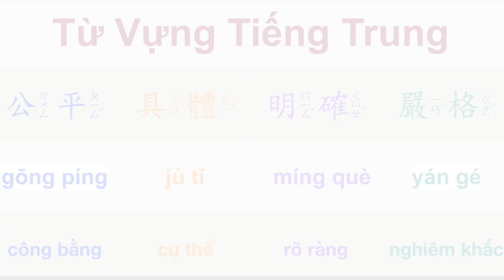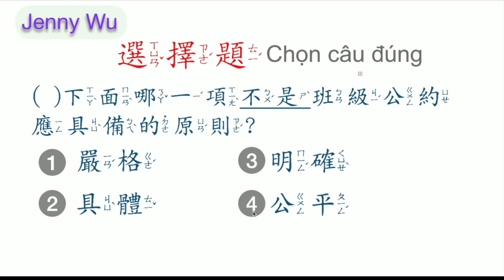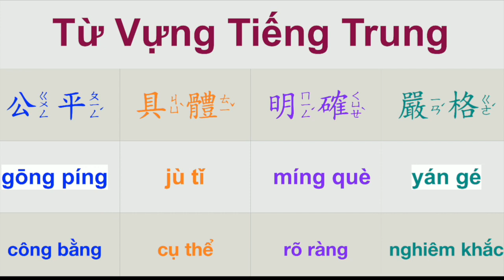TỪ VỰNG TIẾNG TRUNG VÀ HƯỚNG DẪN CÁCH LÀM BÀI TẬP班級公約應具備